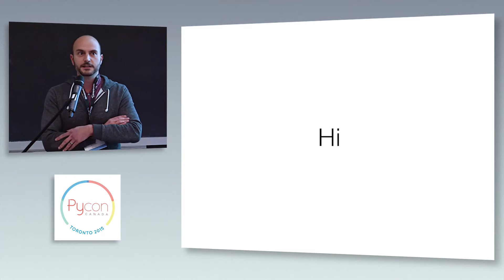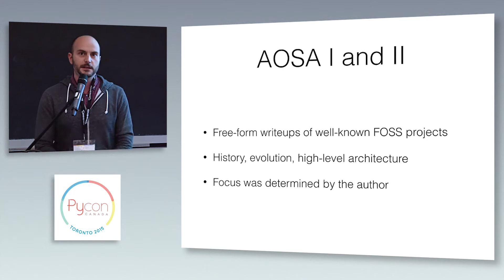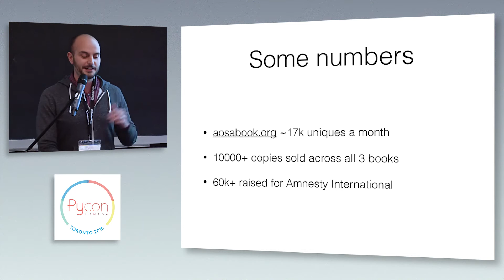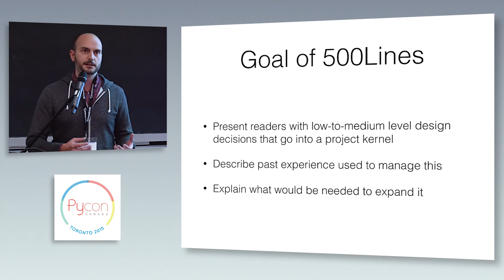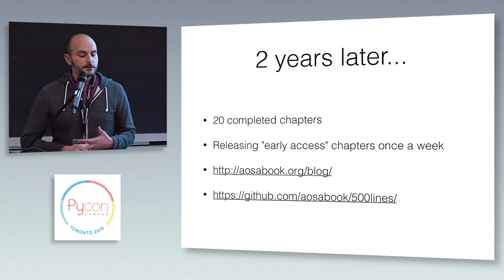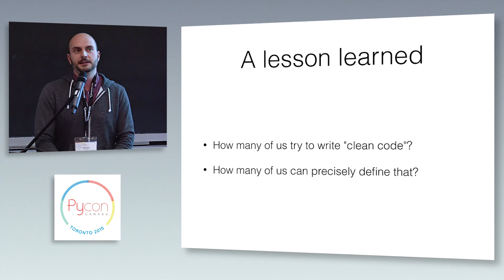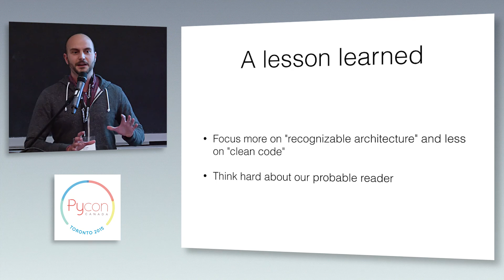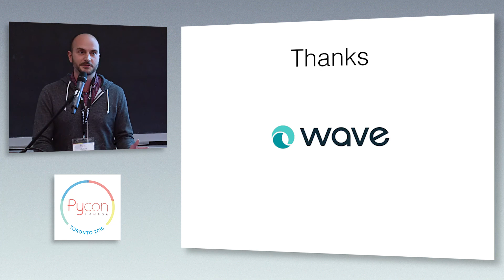500 Lines or Less (Michael DiBernardo)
Talk Description:
Architects look at thousands of buildings during their training, and study critiques of those buildings written by masters. In contrast, most software developers only ever get to know a handful of large programs well—usually programs they wrote themselves—and never study the great programs of history. As a result, they repeat one another's mistakes rather than building on one another's successes.

The Architecture of Open Source Applications (aosabook.org) is a book series that aims to change this. The fourth volume (""500 Lines or Less"", contains 20 short examples of canonical programs written and explained by experienced software developers. This talk will give a brief overview of the book, and will explore the most surprising lessons we learned by producing it.